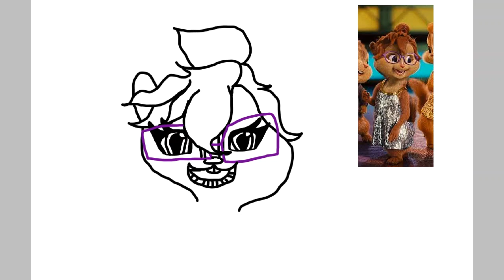Jeanette Miller 💜 (speed paint)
hey diamonds 💎

this drawing sucks...

the speed paint I did of Eleanor was way better. sure, both of them equally suck, but the Eleanor one was at least a little better than this. the mouth is SO off here. at least I drew Jeanette's right hand/paw right. the left one turned out, ehhh... better than most hands I draw. while Brittany may be my favorite Chipette, Jeanette is my color: purple. purple glasses, purple outfit, dark brown hair. she would be the perfect base for my OC, but Brittany is still my favorite, so I use her as a base. I do love Jeanette, though. 💜 Eleanor too. 💚

Time: like, half an hour
Program(s) Used: Paint 3D
Fandom: AATC
Inspiration(s): N/A

next vid will be out on the 22nd, so this Saturday.
love y'all 💗